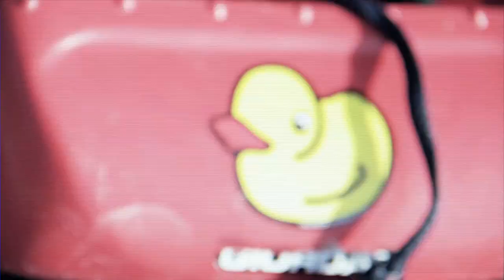PROMO coming soon Dumbass Olympic Party Bob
Dumbass Olympic Party...coming soon